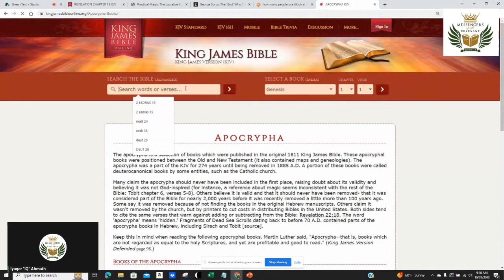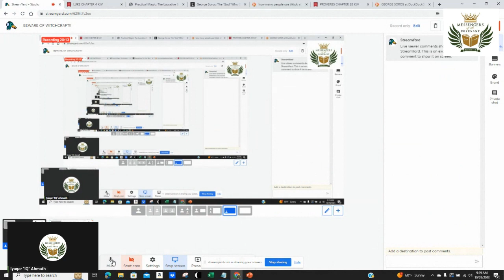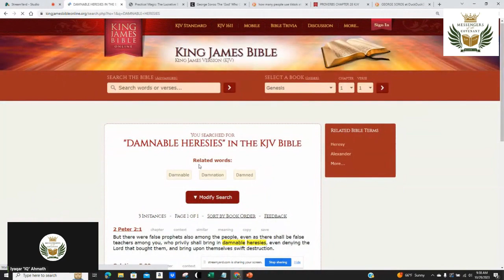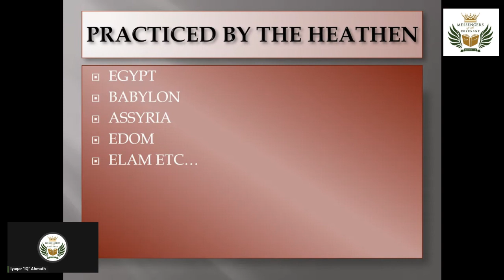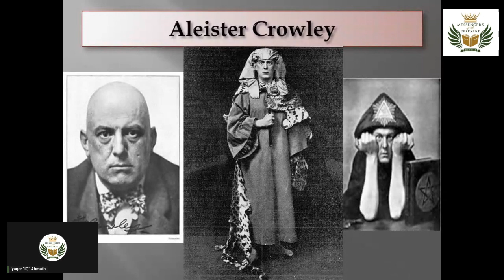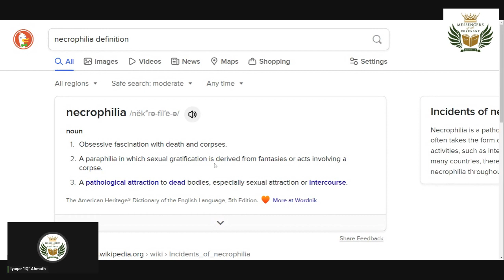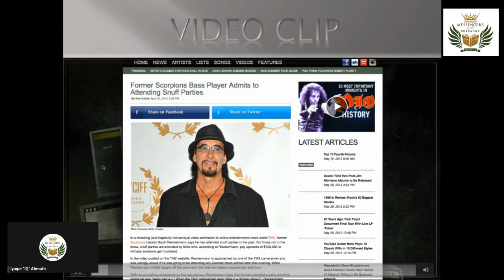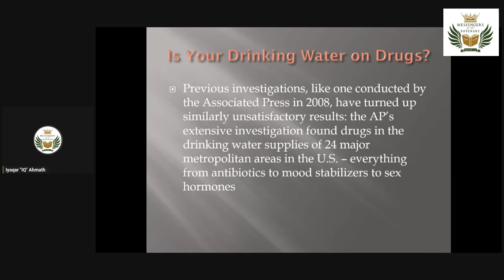BEWARE OF WITCHCRAFT!!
Messengers of the Covenant "Rebuild"

Dry Bones TV

Get your copy of the  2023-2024 Calender today!